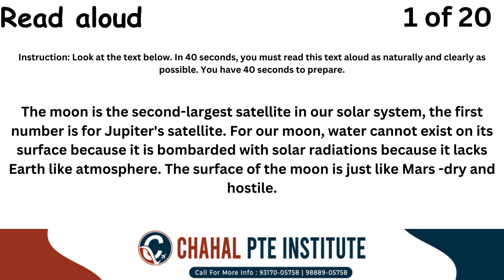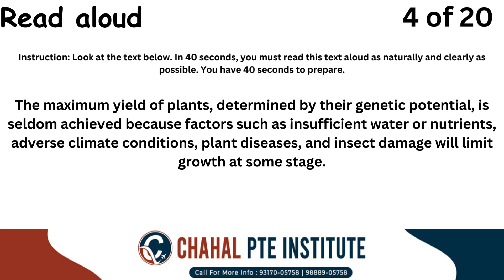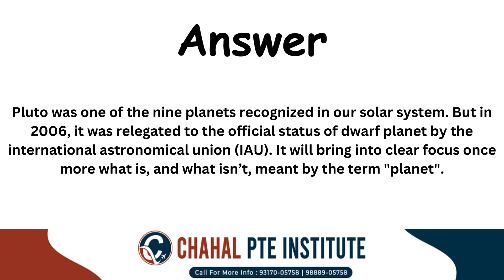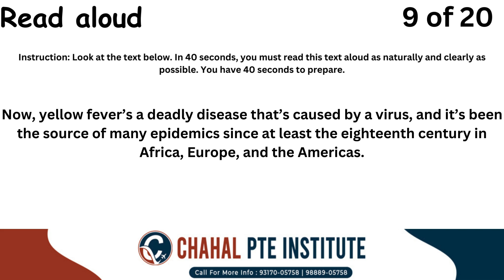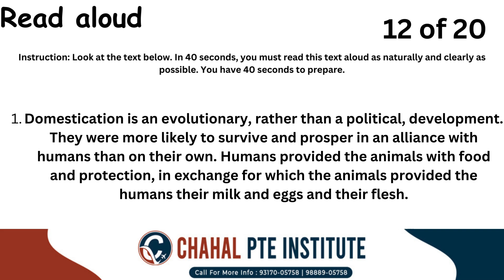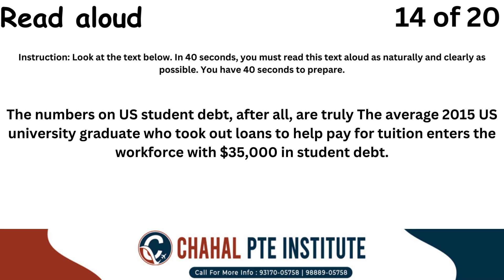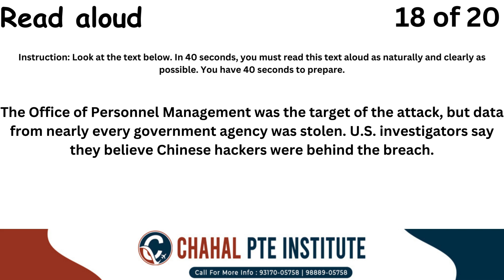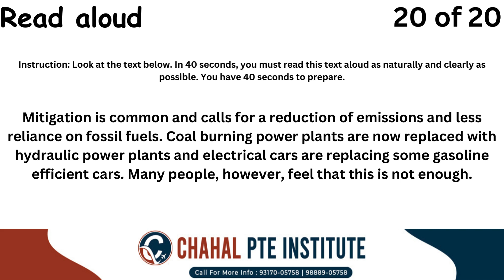PTE Read Aloud - 05 March 2024 - Most Repeated CHAHAL PTE